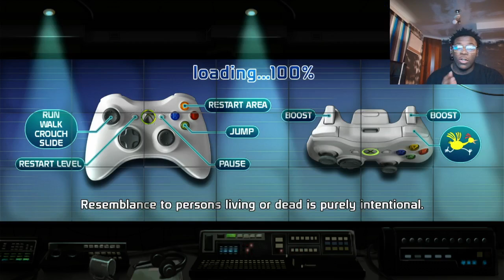I CHALLENGED MYSELF TO NOT FAIL DOING THIS COURSE..(DORITOS CRASH COURSE)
SUB UP LOVE YALL BOYS STAY SMOOVE

GOD BLESS YALL MAN

LMK IF YALL WANT MORE